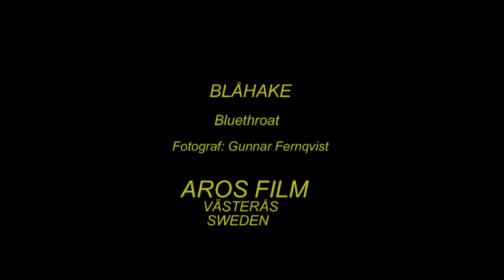BLÅHAKE Bluethroat (Luscinia svecica) Klipp - 1535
Blåhake. Flatruet Härjedalen Juni 2007. (A-3 ). Bluethroat in Sweden,  AROS FILM Fotograf: Gunnar Fernqvist. Västerås. Sweden.